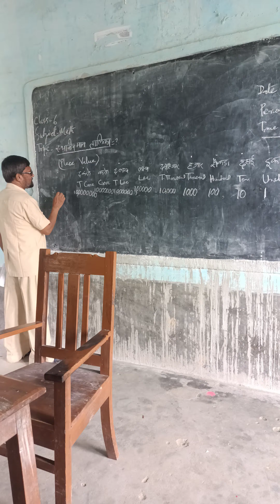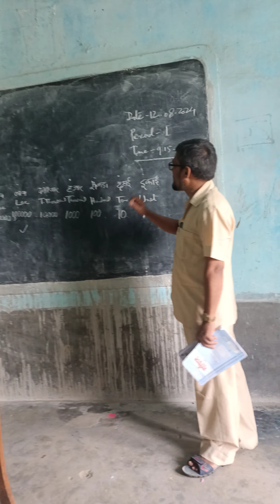What is numeric system?